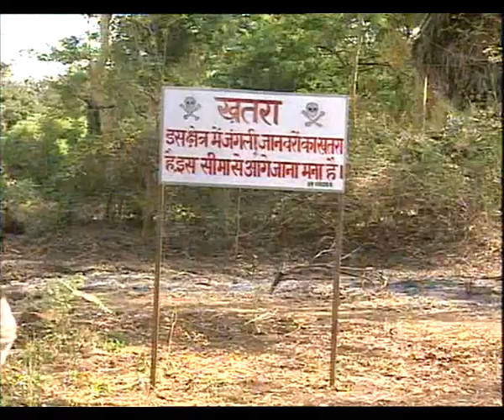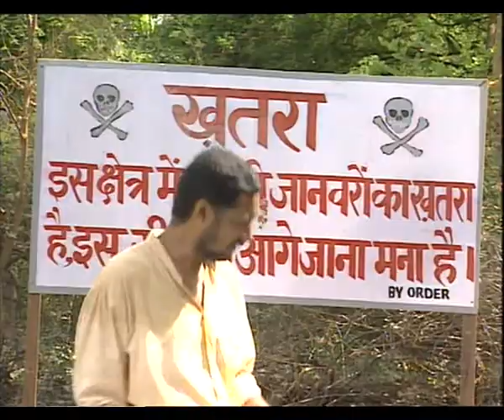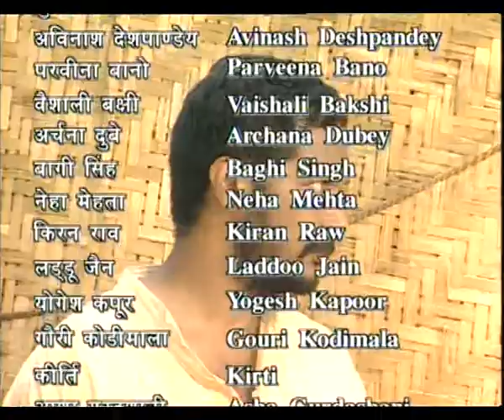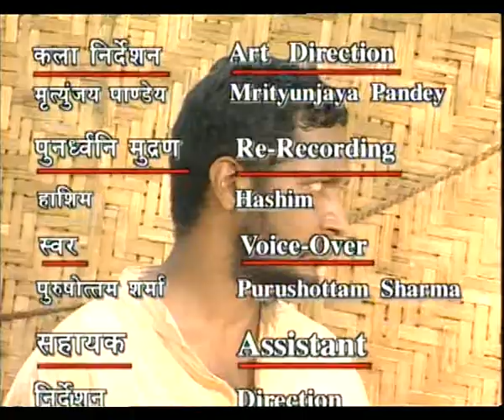HUM SAB EP 3 PART 2